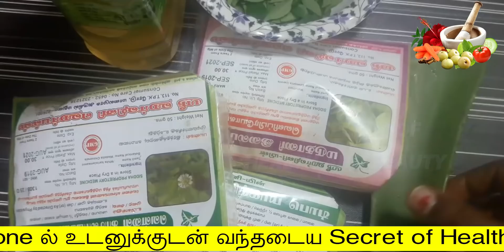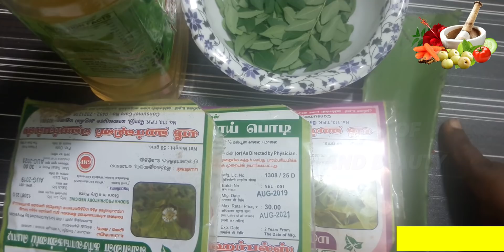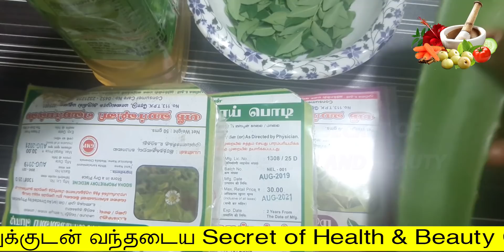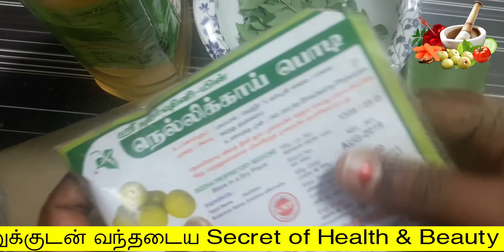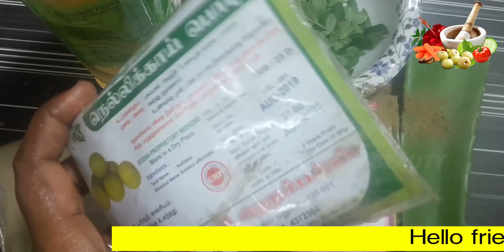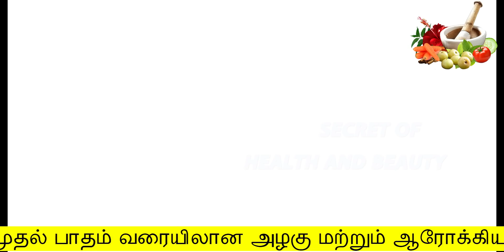30 நாட்களில் உங்கள் முடியை நீளமாக மாற்றும் magic hairoil | hair growth tips in tamil | mudi valara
வெறும் 30 நாட்களில் உங்கள் முடியை நீளமாக மாற்றும் magic hairoil | hair growth tips in tamil | mudi valara

Hello Friends,

                This tip is very effective for hair growth. I hope u like the video. Thank you Friends